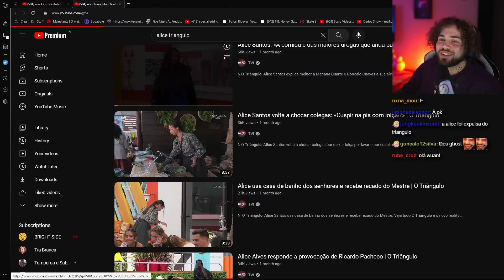A Alice respondeu às críticas da Internet